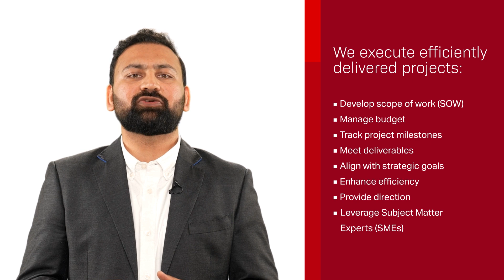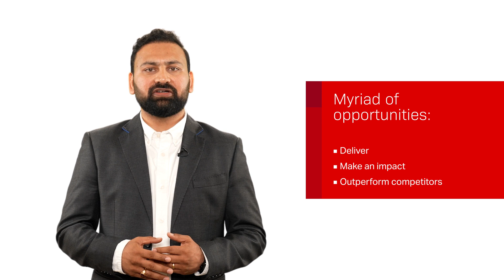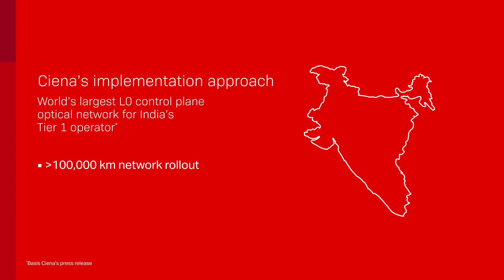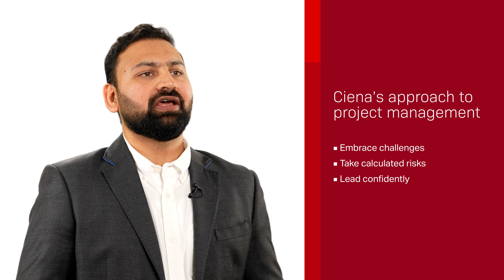Ciena’s support services: Project Management at Ciena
Project management stands as a cornerstone for organizational success, shaping outcomes and steering endeavors towards excellence.

Join Siddharth Jain as he navigates the dynamic world of telecom project management alongside Ciena's innovative ethos, uncovering strategies for triumphant execution.

Despite unprecedented challenges, Ciena transformed adversity into opportunity, executing a network deployment project entirely remotely through a mindfully aggressive approach. Siddharth shares insights into maintaining focus, supporting teams, and delivering exceptional results in the face of uncertainties.